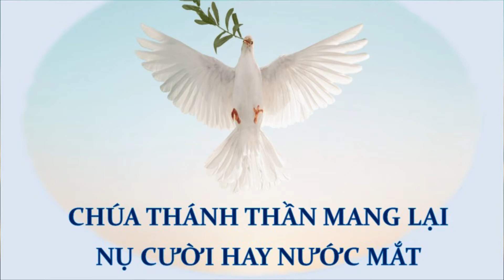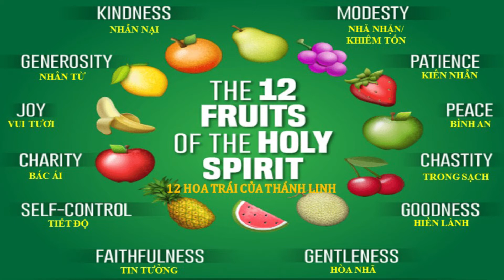Chúa Thánh Thần mang lại nụ cười hay nước mắt ? - Lm Giuse Phan Tấn Thành, OP